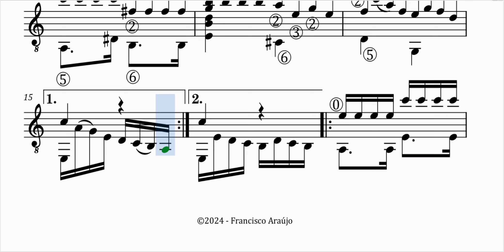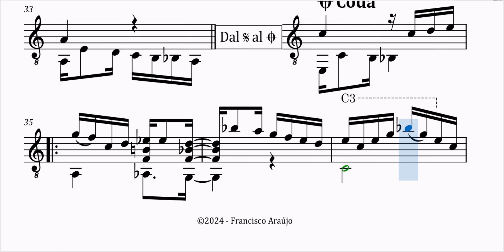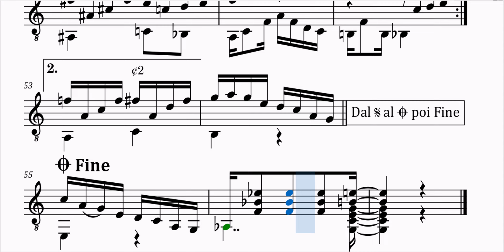Meu Violão - Aymoré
Um choro relíquia, uma verdadeira raridade do grande violonista brasileiro José Alves da Silva (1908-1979) ou Aymoré, como era conhecido.

A presente obra fora resgatada por seu estimado aluno, violonista e grande compositor brasileiro Francisco Araújo, que a tirou de memória, onde guardo-a com carinho por mais de quatro décadas.

Um agradecimento especial ao caro amigo Francisco Araújo, que a cedeu gentilmente para o canal.

Viva ao Aymoré!